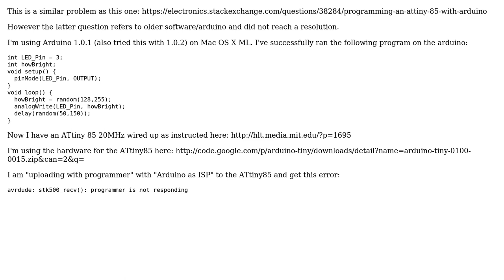Electronics: Problem shrinking Arduino project to ATtiny 85 20MHz (2 Solutions!!)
Electronics: Problem shrinking Arduino project to ATtiny 85 20MHz

With thanks & praise to God, and with thanks to the many people who have made this project possible! | Content (except music & images) licensed under CC BY-SA | Music | Images & others | With thanks to user superkeci user Chintalagiri Shashank user Adam Grant and the Stack Exchange Network Trademarks are property of their respective owners. You are responsible for your own actions.